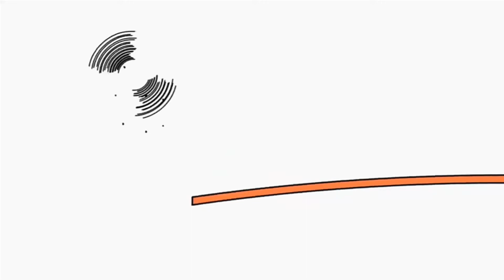BRUNO THE GREAT MUSIC PIKASONIC - Imagine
Music PIKASONIC - Imagine
BRUNO THE GREAT